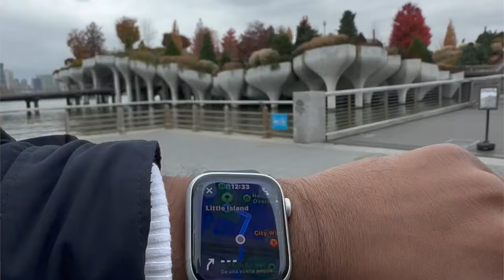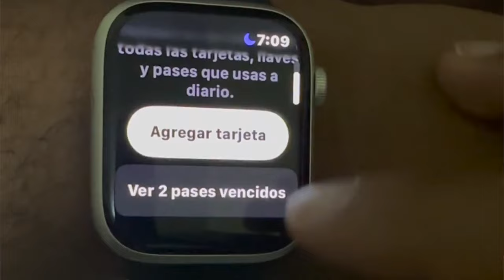Apple Watch Series 9 After 5 Months | Pros and Cons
the series 9 was announced with a host of new features some of which have been useful but for the most part A lot of them have been fluff in my opinion and today I want to get into what in here has value what doesn't and just what things look like from about a half a year of usage so if you're considering upgrading from a previous Apple watch or you're looking to make the switch from something else and immersing yourself in the Apple ecosystem a bit more hopefully this can help you out.